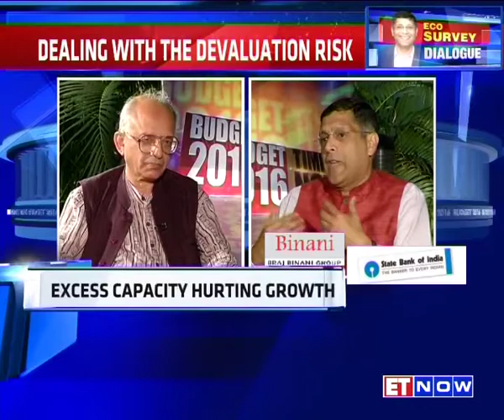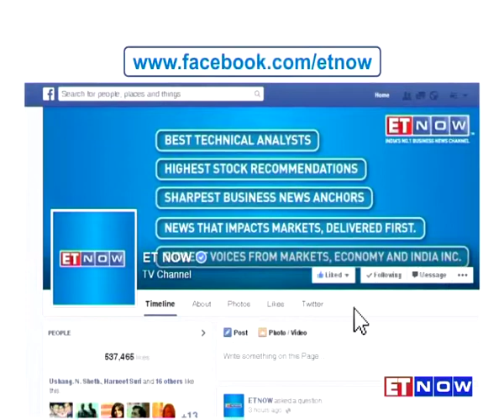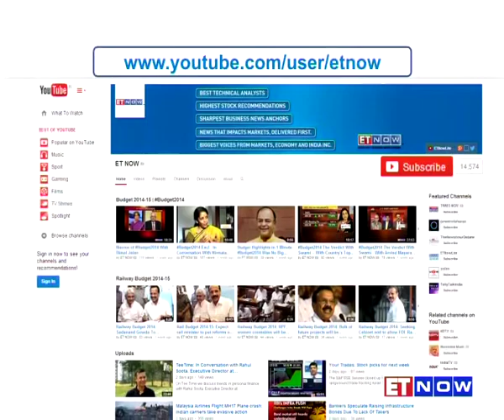Budget 2016 : The Fiscal Math India Entwined With World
Catch Chief Economic Advisor, Arvind Subramanian in an exclusive conversation with ET NOW's Consulting Editor, Swaminathan Aiyar and Chief Editor, Supriya Shrinate about the recent economic survey. Tune in to know more.